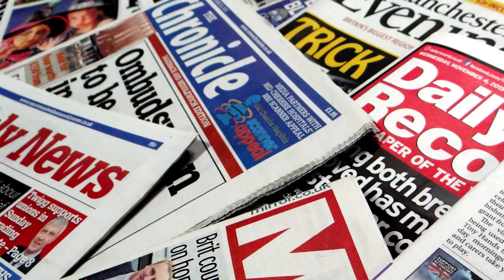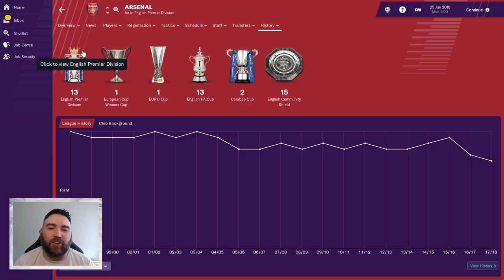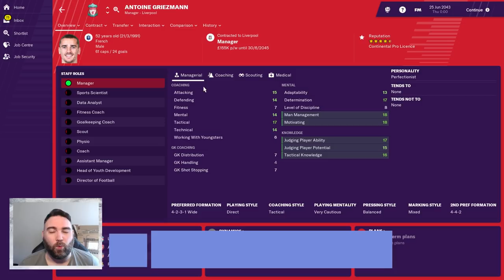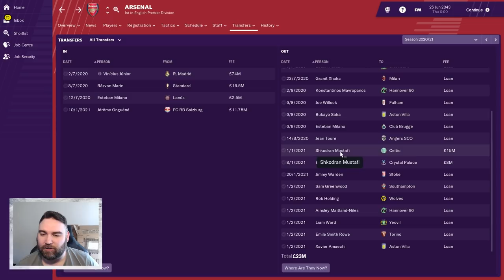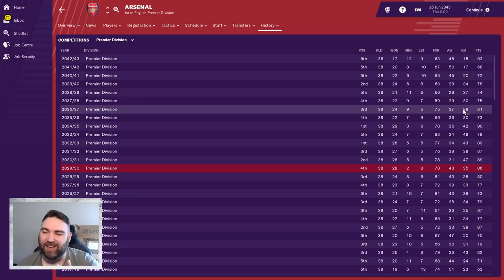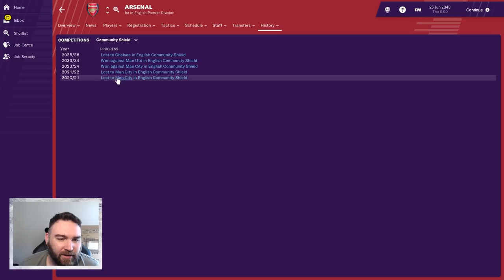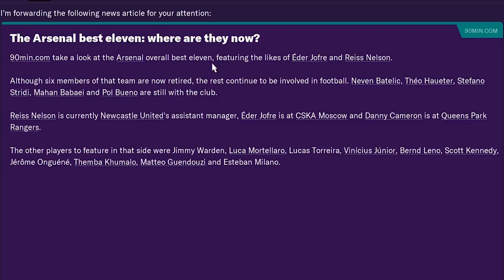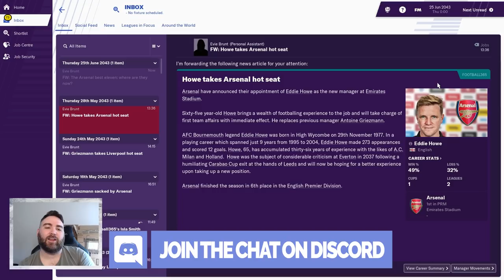FM19 | Antoine Griezmann Manager Experiment | Football Manager 2019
It has been reported that FM19 addict Antoine Griezmann has recently been managing Arsenal on Football Manager 2019, but how would he perform if he was the ACTUAL manager of Arsenal Football Club.
Watch now and find out!

Like FM19 Experiments? Then check out my FM19 Experiment Playlist, which also includes Ole Gunnar Solsjkaers move to Manchester United;

Thanks to all of you for watching and supporting me.  I really appreciate you spending the time to watch, like and especially comment!  Below are the links to follow me on here and other channels :-)